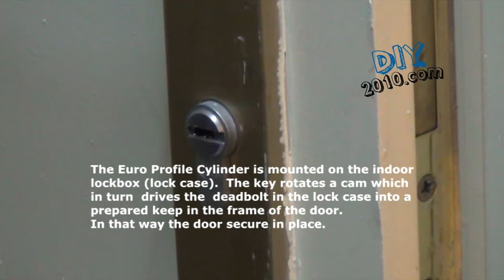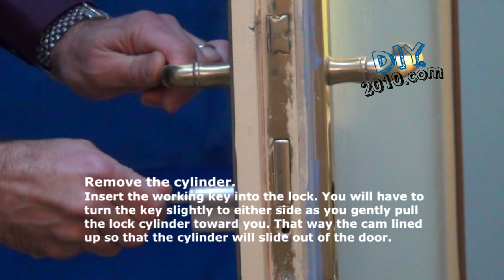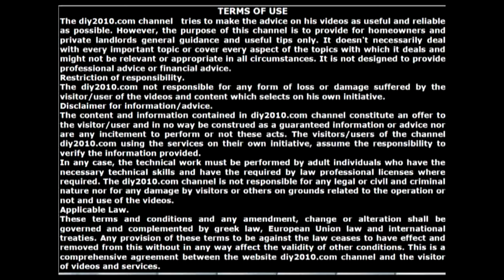How to change a lock cylinder on a door | How to fit a profile cylinder lock | Lock replacement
This video shows you how to fit a euro profile cylinder lock. A barrel lock it's the cylinder that allows the locking and unlocking of a door. There are several types of cylinder locks. Here you will watch a European barrel lock but in the same way you could replace another type of cylinder lock. How to replace a lock cylinder. Replacing a lock cylinder. How to Install a Door Lock. How to Install a High-Security Euro Cylinder Lock.  How to Install a Cylinder Lock. How to replace door locks.

Labels:
Are all euro cylinder locks the same?
change door lock cylinder.
Change a Euro Profile Cylinder Lock.
cylinder lock.
Changing Lock.
Changing Your Lock.
Choosing The Right Lock Replacement.
Can you replace your own locks?
Cylinder Deadbolt Replacement.
DIY - How to Change a Barrel or Cylinder Lock.
Does Home Depot change locks?
Do locksmiths replace locks?
Door lock.
Everything You Need To Know About Euro Cylinder Locks.
Everything You Need To Know About Cylinder Locks.
Euro cylinder locks.
Euro Cylinder Lock Replacement.
Euro Profile Cylinder.
Euro Profile Lock.
Everything You Need To Know About Door Lock Replacement.
installing a Yale Euro Profile Cylinder Lock.
Installing the new cylinder lock.
Is it cheaper to rekey or replace locks?
Lock change.
Lock replacement handyman.
Lock repair and replacement.

Yale Essentials Replacement Rim Cylinder.
Yale Locks Replacement Cylinder.
Yale Lock.
Yale door lock replacement.
Fitting Lock.
Fit Fixing Bolt.
Front Door Lock Cylinder with Key.
Fitting the new cylinder lock.
multipoint lock replacement.

how to change door lock.
how to change door lock cylinder.
how to change cylinder lock.
how to change locks on a door.
How to change the lock on our door.
How to change a euro cylinder on a UPVC door.
How to change a euro lock cylinder - YouTube.
How to Change a Barrel or Cylinder Lock.
How to Change the Lock Cylinder in an Entry Door.
How To Change a Euro Cylinder Door Lock.
How to change the lock on a uPVC door.
how to change the cylinder of a barrel lock.
How do you change a lock cylinder?
How do I change a lock cylinder on a UPVC door?
How do you change a lock cylinder on a door?
How do you change a euro lock?
How to change & measure a euro cylinder in a uPVC or composite/wooden door.
How do you install a euro cylinder lock?
How to Install a Yale Euro Profile Cylinder Door Lock.
How to Install a High Security Euro Cylinder Lock.
How To Install a Euro Cylinder Door Lock.

How to Fit a Yale Euro Profile Cylinder Door Lock.
How to fit a Yale euro profile cylinder lock.
How to fit a British Rim Cylinder Lock.
how to fit a euro cylinder lock.
how to fit a euro profile cylinder lock.
How do you fit a cylinder door lock?
How to remove a euro cylinder lock.
How to Remove Cylinder from Key-in-Knob.
how to remove a euro cylinder lock from a solid door.
How do you remove a cylinder lock?
how to replace a high security lock cylinder.
How to replace a cylinder lock yourself?
How do I replace a euro cylinder lock?
How do you replace a cylinder lock?
How to replace door locks.
How To Replace a Euro Cylinder Door Lock.
How to replace door locks - Change a Euro Profile Cylinder Lock.

How much does it cost to change a lock?
How to measure and change for 3 star lock cylinders and why.
how to open interlock without key.

Replace damaged locks.
Replacing the door cylinder lock.
Remove the old cylinder from your door.
Replacing a Door Lock Cylinder.
Remove Screen Door Cylinder - without a key.
replacement door locks.
replace your door locks.

pvc door cylinder type
Steel, euro profile cylinder lock.
Things To Consider Before Changing Your Locks.
What you need to know before changing your locks.
Watch a step-by-step video showing how to change a euro lock cylinder.